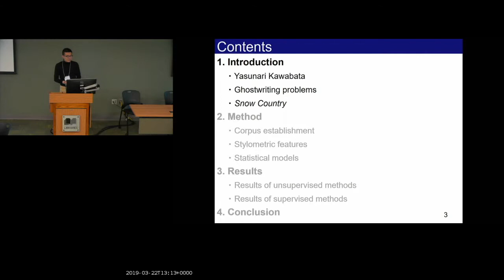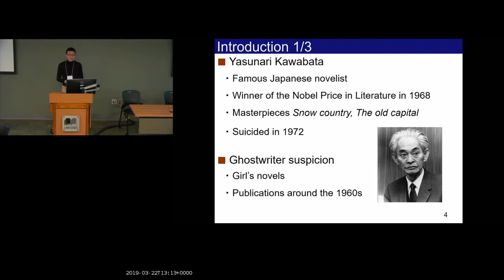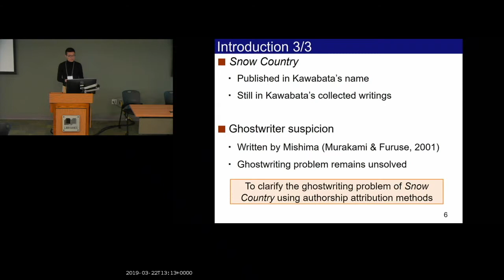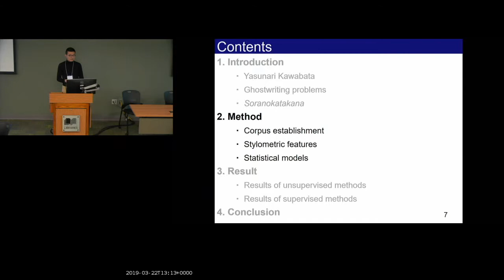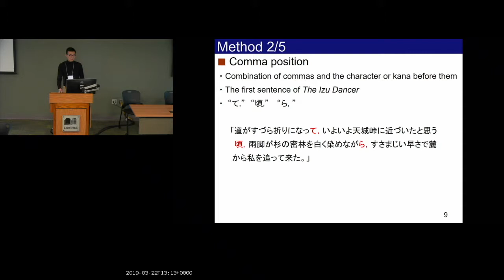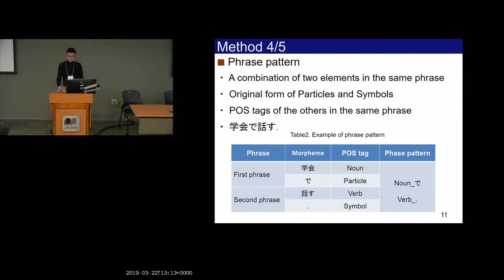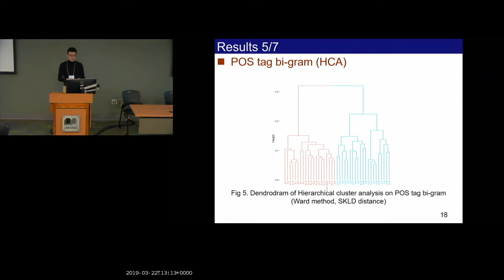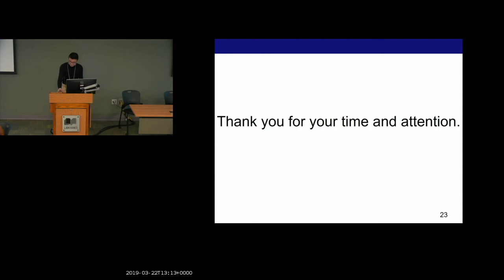Hao Sun | Authorship Attribution of Yasunari Kawabata’s Novel Snow Country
Hao Sun | Doshisha University, Japan

This study applies computational stylistics methods for authorship attribution to give light on authorship problem of Snow Country. Snow Country is a novel published under the name of Yasunari Kawabata but suspected to be ghostwritten by Yukio Mishima. Yasunari Kawabata, the author of Snow Country was one of the most famous novelists in Japanese literature history. His novels became world-famous after he received the Novel Prize in Literature in 1968. Our method for attributing the author of Snow Country consists of three steps: establishing a training text corpus, extracting necessary stylometric features, and applying proper machine learning algorithms. Firstly, we established a corpus which contains 20 novels of both Yasunari Kawabata and Yukio Mishima. The goal of establish the corpus is to providing training data corpus for authorship attribution. Secondly, we employed comma position, part-of-speech(POS) tag bi-grams, and particle bi-grams as stylometric features to convert the writing style into numeric vectors. All the stylometric features mentioned above have been proved effective in Japanese authorship attribution. Finally, correspondence analysis(CA), hierarchical clustering analysis(HCA), adaptive boosting (AdaBoost), high-dimensional discriminant analysis (HDDA), logic model tree (LMT), random forest (RF), and support vector machine (SVM) are performed to attribute the real author of Snow Country. The quantitative analytical results revealed that the writing style of Snow Country is much more close to Yasunari Kawabata rather than Yukio Mishima. The results provided strong evidence to suggest that Snow Country was not written by the ghostwriter Yukio Mishima.